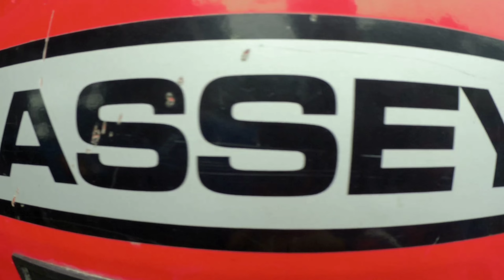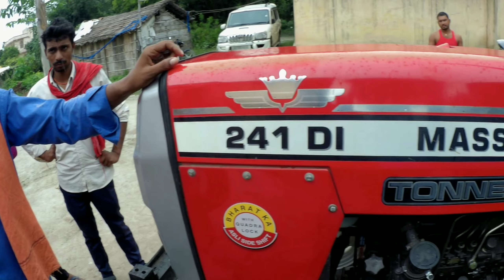मात्र 50000 में Used Tractor Muzaffarpur Bihar||Only 2022 Model Tractor Collection||Diwali Special